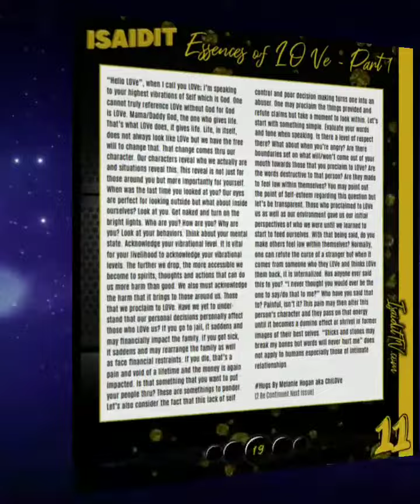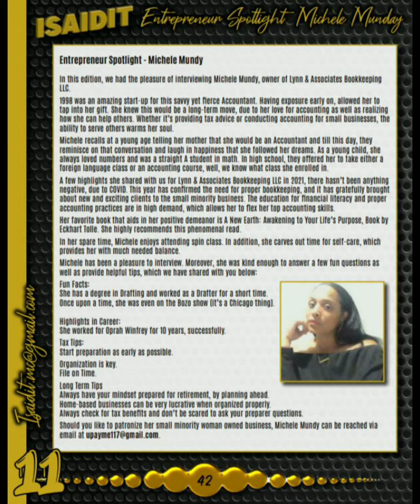NEW Global Networking Magazine Collectors Item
💥🥁⭐🚀🌎💁🏽‍♂️ ISAIDIT MANAGEMENT
Global Networking Magazine 🎉 (Limited Edition Collectors Item) 🌊 Featuring Hip-Hop Pioneer CEO Of Star Gold Status Global, And Recording Artist Signed 2 NoDrought Records The 1 And Only Eljay Wix 🎉 Congratulations My Friend My Blessings ♥️💯

🗣️ Hey you know the Quote, "Blood, Sweat & Tears" Well ALL of the Above + MORE is what it took 4 me 2 bring you all the 1st Of Many Custom Issues

🗣️ This Video Is All 56 PAGES Of Our NEW Bi-Monthly Digital Publication 🙌🏽🙌🏽🙌🏽
Sharing This Video Would Be Greatly Appreciated Blessings 👑💯🗣️

* 500=4 Months Of Advertising 😲🤓😎
Secure Your Next Ad 2 Day

* If You Would Like A FREE Download Of Our Digital Publication I Will Personally INBOX You Otherwise I'm diligently Working to offer Hard Copies but they won't be cheap 🤷🏽‍♂️ 4 Believe Me When I SAID This Is A Collectors Item
(2 Insure That We Will Only PRINT 100 Copies)
If Interested Let Me Know By INBOX Blessings!

Again Thank You 2 Everyone That Submitted Their Awesome Articles, Everyone That Invested And 2 My Graphic Designer Sammy 4 The Border Design & Layout (Design Of BlK Business Directory Gold Page) 🙌🏽♥️💯

P.S. The Video Will Highlight Each Page (4 Secs) but Each Article (6 Secs) You Are Welcome 2 PAUSE IT At Anytime 💯